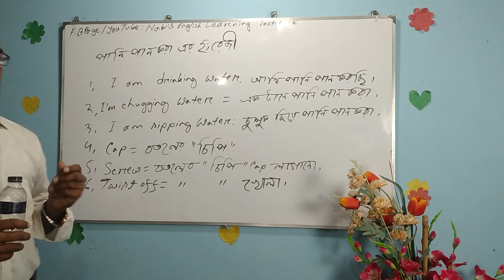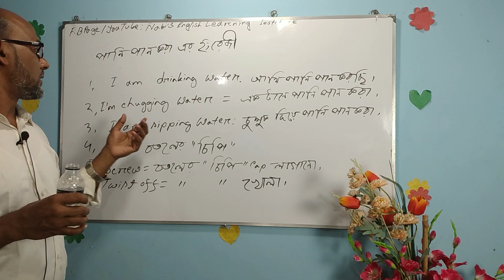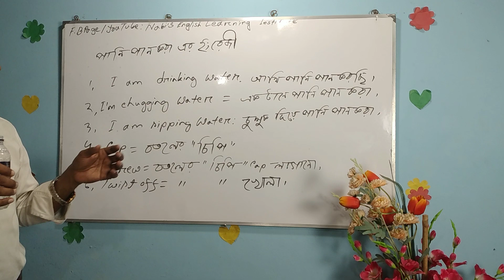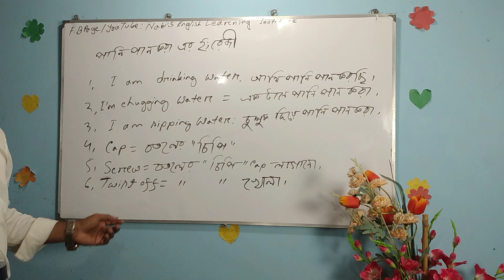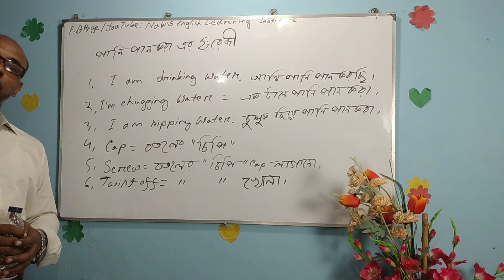জেনে নিন " পানি পান করা " এর ইংরেজী।